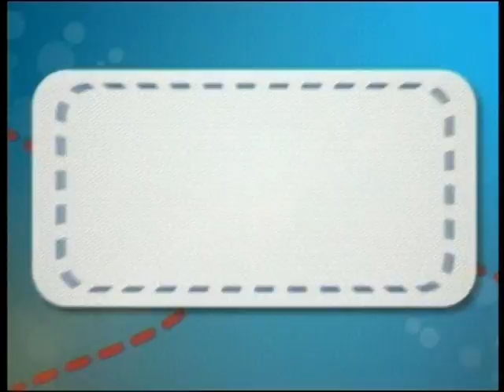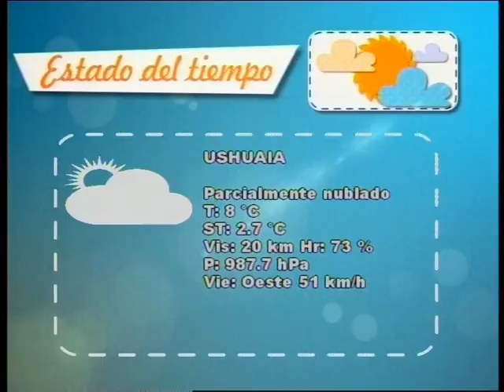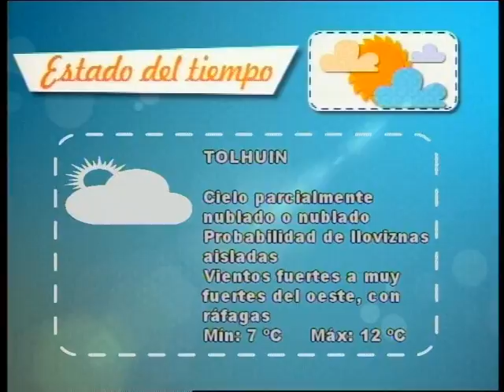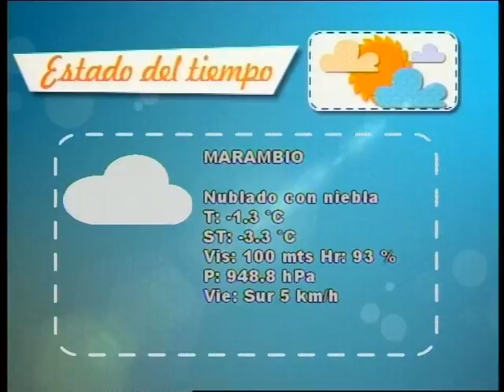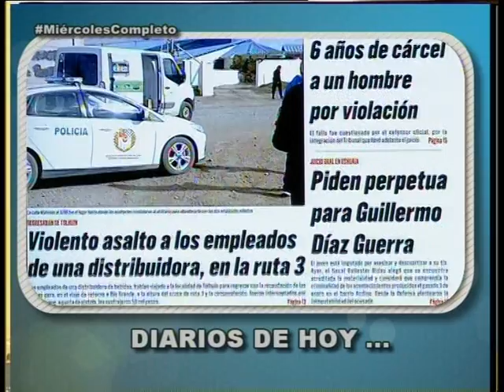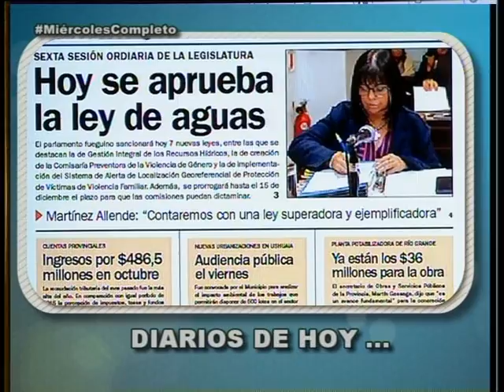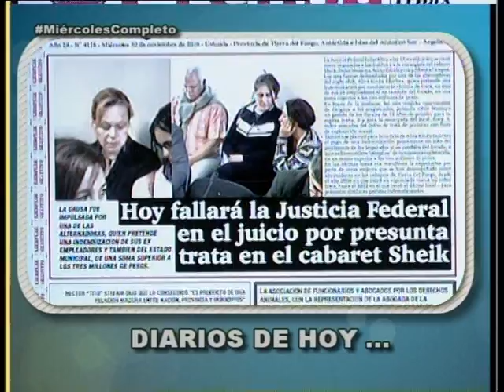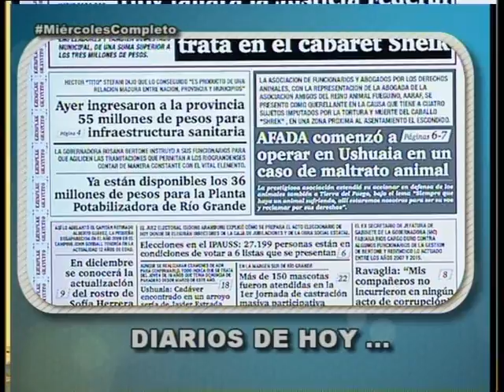ESTA MAÑANA blq 1 - Miércoles 30 Noviembre